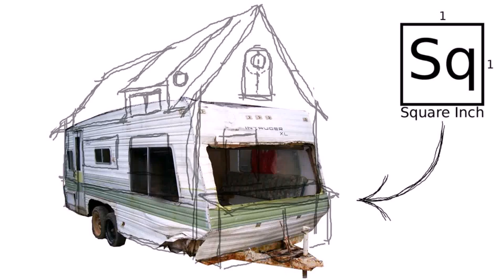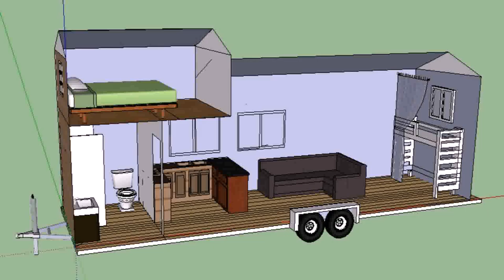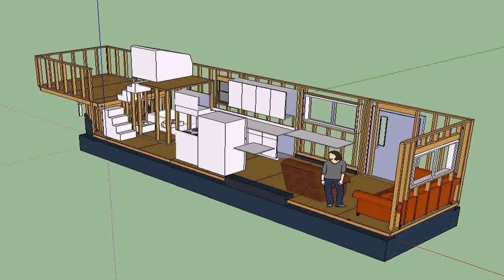Build A Tiny House On A Trailer